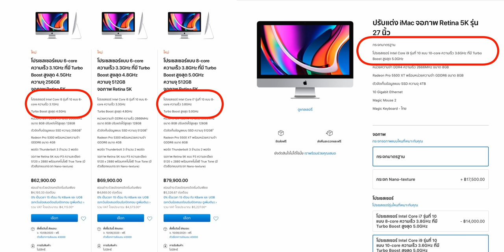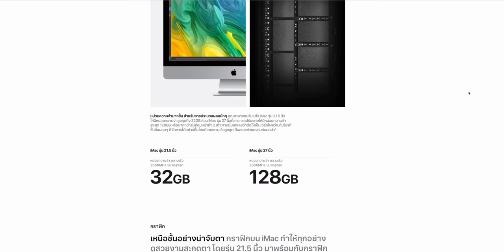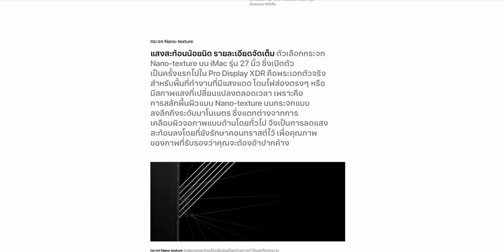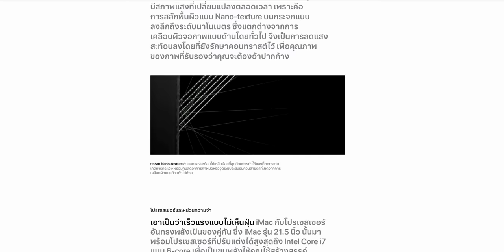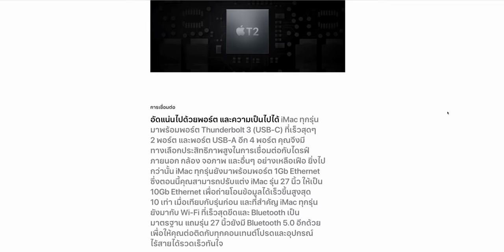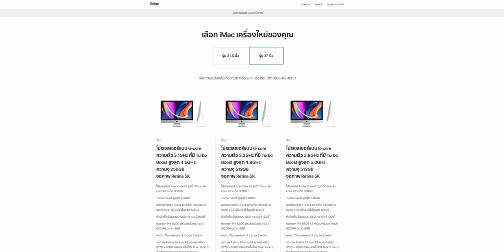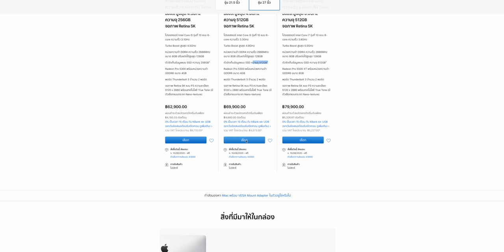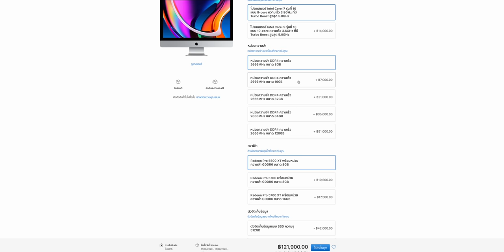เปิดตัว iMac 27 นิ้ว ปี 2020 ดีไซน์เดิม, Intel Gen 10, RAM 128GB, SSD 8TB เริ่มต้น 62,900.- ขายแล้ว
เปิดตัวและพร้อมขาย iMac Retina 5K รุ่น 27 นิ้ว ปี 2020 ชิป Intel รุ่นที่ 10, SSD ทุกรุ่น, กล้องหน้า 1080p, เริ่มต้น 62,900 บาท

📍 เปิดตัว iMac Retina 5K รุ่น 27" ปี 2020 มีอะไรน่าสนใจบ้าง
- ซีพียู Intel รุ่นที่ 10 สูงสุด 10-core
- แรมสูงสุด 128GB
- ความจุสูงสุด 8TB
- รองรับเชื่อมต่อกับจอภาพ 6K ได้สูงสุด 2 จอ รวมถึง Apple Pro Display XDR
- เปิดขายวันนี้ ราคาเริ่มต้น 62,900 บาท และสูงสุดที่ 311,690 บาท